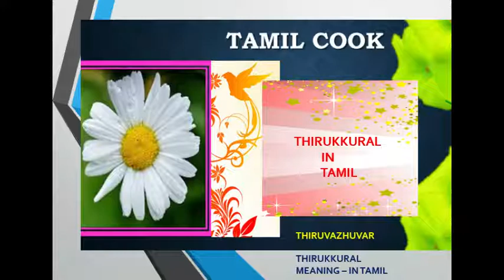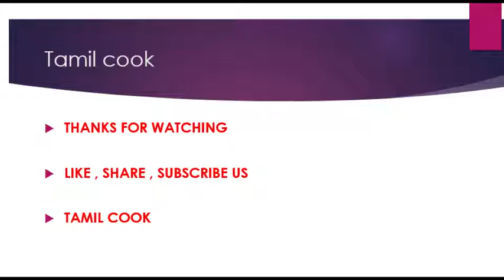THIRUKKURAL 7 THIRUVAZHUVAR KURAL TAMIL COOK KURAL , 2 LINES MEANING IN TAMIL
Tamil cook
Sirappu … migundha .Starting & ends with...2 lines
(Thirukkural & its meaning in tamil) / Thiruvalluvar kural
Starting & ends with ,,,,,,,,,,,,,,,,,,,,,, only two lines lots of meaning
‘திருக்குறள்’ …
THIRUKKURAL
…. மொத்தம் 1330 குறள்கள் உள்ளன ….
அவர் எழுதிய திருக்குறள், தெய்வநூல் , பொதுமறை , பொய்யாமொழி , ஈரடி நூல் , வாயுறை வாழ்த்து , உலகப் பொது மறை , முப்பால் , திருவள்ளுவம் , உத்தரவேதம் , தமிழ் மறை …….. பல பெயர்களால் அழைக்கின்றது
திருவள்ளுவர்…. தெய்வப்புலவர்,பெருநாவலர்,நாயனார்,செந்நாப்போதர் ,தேவர் ,பொய்யில் புலவர் ,பொய்யாமொழிப் புலவர் என அழைக்கப்படுகிறார். " TIRUKKURAL" & ITS AUTHOR AS "THIRUVALLUVAR"TEXT CONSISTING OF 1,330 COUPLETS OR KURALS
TAMIL COOK

TAMIL COOK simple food varities in daily routine ..., in daily life*"HEALTHY...DAILY LIFE LIKE..BREAKFAST LUNCH DINNER.." RECIPES , Tamil cook OUR CHANNEL IS JUST FOR COOKING & SHARING INFORMATION IN TAMIL(IN OUR OWN LANGUAGE) , Tamil ...knowledge...for reading,cooking&various*Tamil Nadu*(Navratri spl..2018)eat...fruits & veg...in basic easy (in our language Tamil)
VEGETERIAN INDIAN "** FESTIVALS(SWEETS SNACKS)RECIPES SECRETS ON SPL . TIME@ HOME KITCHEN ' ***
how to cookTAMIL(in tamil) |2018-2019|step by step#making..procedures FOOD...gravy ,veg.DISHES" * COOK/
THANKS ***ALL OUR "1239+*" SUBSCRIBERS " & OUR*VIEWERS FOR SUPPORT[COOKING CHANNEL IN TAMIL ] "TAMIL COOK"